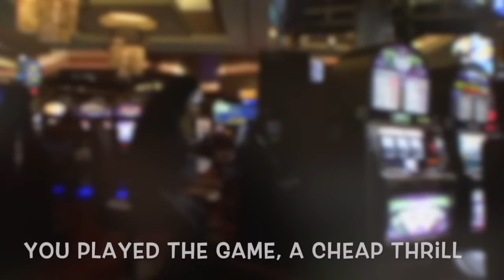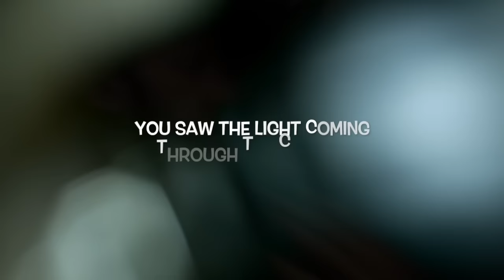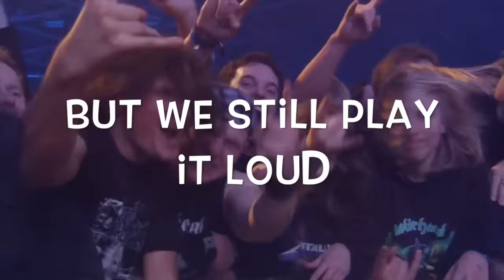Lemmy's Song (A Tribute To the One and Only)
*NEW SINGLE 12th September  2024* my take on the  Motorhead classic '1916'.

Update Dec 1st 2017: Finally a re-recorded version has been released. Find it on the below links.

On New Year's Eve 2015 I had been listening to Motorhead a lot for a couple of days following Lemmy's passing. And just before I was about to leave home for a New Year's dinner with some friends I got this idea about making a tribute song to Lemmy and in the same style as Motorhead so I picked up the guitar and this riff came to me right away. It became a song and here is the video.

Music: Written, recorded, produced and performed by: Magnus Engdahl
Lyrics by: Magnus Engdahl
Video editing by: Magnus Engdahl

The picture art that I've used in the video are from the list of people below and a few more I could not find (sorry). Thank you!

Olli Levänen
Fernando Muzzio
Jason Beam
Jason Koza
Ari12
Esmas
Getty Images/Jake Walters
C McDonald

Vidsplay.com